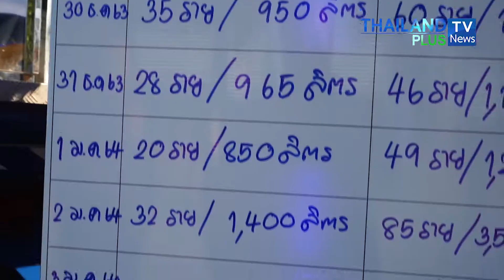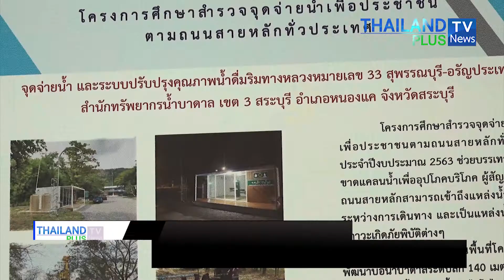Thailandplus │รมว.ทส.ลงพื้นที่ตรวจเยี่ยมจุดบริการประชาชนของขวัญปีใหม่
รมว.ทส.ลงพื้นที่ตรวจเยี่ยมจุดบริการประชาชนของขวัญปีใหม่ จากใจกระทรวงทรัพยากรธรรมชาติและสิ่งแวดล้อม

วันที่ 3 มกราคม 2564 เวลา 10.00 น. นายวราวุธ ศิลปอาชา รัฐมนตรีว่าการกระทรวงทรัพยากรธรรมชาติและสิ่งแวดล้อม (รมว.ทส.) นายจตุพร บุรุษพัฒน์ ปลัดกระทรวงทรัพยากรธรรมชาติและสิ่งแวดล้อม ลงพื้นที่ตรวจเยี่ยมจุดให้บริการประชาชน บริเวณสำนักทรัพยากรน้ำบาดาล เขต 3 สระบุรี ซึ่งเป็นหนึ่งในจุดจ่ายน้ำริมทางตามถนนสายหลักเพื่อประชาชน จำนวน 24 แห่ง ของกรมทรัพยากรน้ำบาดาล เพื่อติดตามการให้บริการน้ำดื่มแก่ประชาชน โดยมี นายสมภพ สมิตะสิริ รองผู้ว่าราชการจังหวัดสระบุรี ให้การต้อนรับ

ในการนี้ นายศักดิ์ดา วิเชียรศิลป์ อธิบดีกรมทรัพยากรน้ำบาดาล นายกุศล โชติรัตน์ รองอธิบดีกรมทรัพยากรน้ำบาดาล และนายสุรัตน์ บัวพันธ์ ผู้อำนวยการสำนักทรัพยากรน้ำบาดาล เขต 3 สระบุรี พร้อมเจ้าหน้าที่ เข้าร่วมรายงานผลการดำเนินงานในพื้นที่ ได้แจกจ่ายน้ำให้แก่ประชาชนรวมแล้ว 390 ราย และคิดเป็นปริมาณน้ำบาดาลรวมทั้งสิ้น 12,240 ลิตร

ทั้งนี้ กรมทรัพยากรน้ำบาดาล ได้จัดจุดบริการน้ำริมทางตามถนนสายหลักเพื่อประชาชน จำนวน 24 แห่ง ทั่วประเทศ และจุดบริการประชาชน สำนักทรัพยากรน้ำบาดาล เขต 1-12 และส่วนกลาง กทม. รวม 13 แห่ง เพื่อเป็น"ของขวัญปีใหม่สำหรับประชาชน"